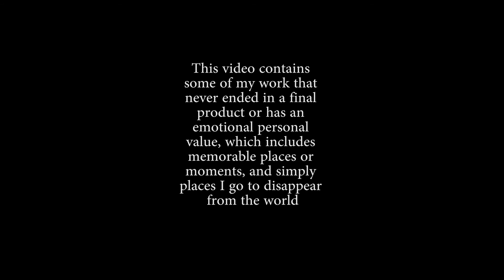My Fake Self Portrait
MART 201 Project #4 by Reynard Misae